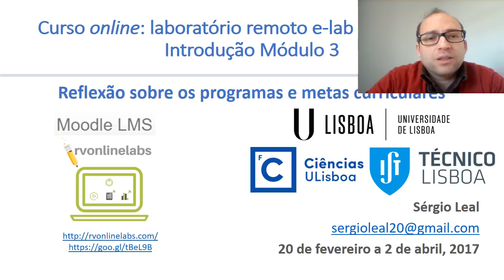Introdução ao Módulo 3 do curso e-lab para professores de Física e Química (1ª edição)